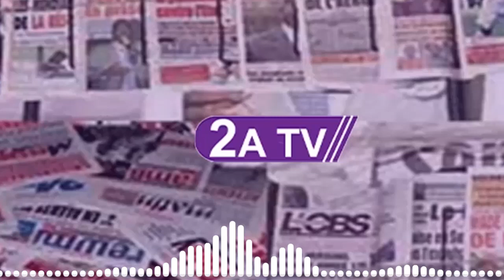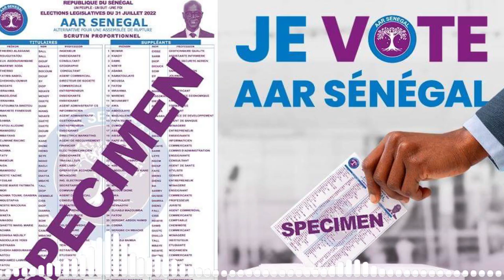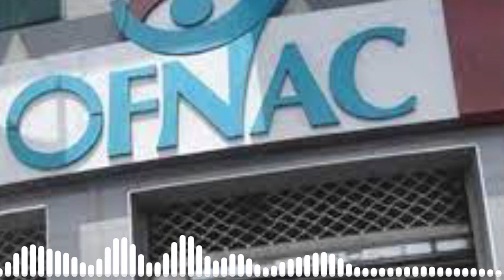Ousmane Sonko et penda Mbow- concert annulé- AAR Sénégal...